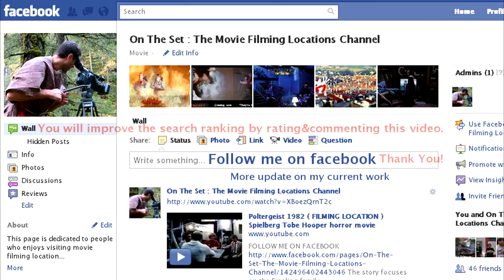THE HOWLING (filming location) 1981 Joe Dante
I went visiting the filming locations of the The Howling, a 1981 horror film directed by Joe Dante. Based on the novel of the same name by Gary Brandner, the screenplay is written by John Sayles and Terence H. Winkless. The original music score is composed by Pino Donaggio.

Plot : After assisting the police in capturing "Eddie Quist"(Robert Picardo)., a serial killer who had been preying on the homeless, news anchor Karen White (Dee Wallace-Stone) needs a rest and at her psychiatrist's suggestion heads to The Colony, his own clinic. Her role in capturing Eddie had been quite traumatic and Karen can't picture his face. Once at the clinic however, strange events lead her to believe that her life is in danger. What she does not realize is that the clinic is located near a den of werewolves.

The Howling was also notable for its special effects, which were considered to be extremely convincing at the time. The transformation scenes were created by Rob Bottin, who had also worked with Dante on Piranha. Rick Baker was the original effects artist for the film, but left the production to work on the John Landis film An American Werewolf in London, handing over the effects work to Rob Bottin. Bottin's most celebrated effect was the on-screen transformation of Eddie Quist, which involved air bladders under latex facial applications to give the illusion of transformation.

The movie was mainly shot in Mendocino, CA.

tags:The Howling 1981 Joe Dante Dee Wallace Robert Piccardo Werewolf transformation wolf man lycan lycanthrope american werewolf london howling howl change growl teeth fur claws John Landis scary horror movie